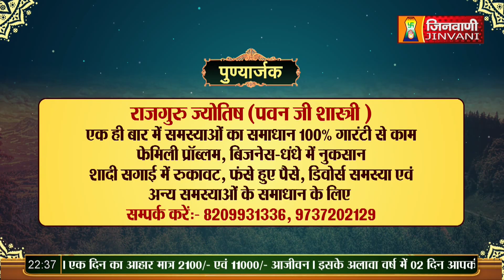Shanka Samadhan 12 May 23 Praman Sagar Ji Maharaj Jinvani Channel (A08670)